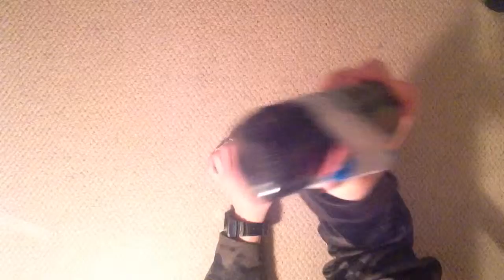Makeshift DIY Flamethrower